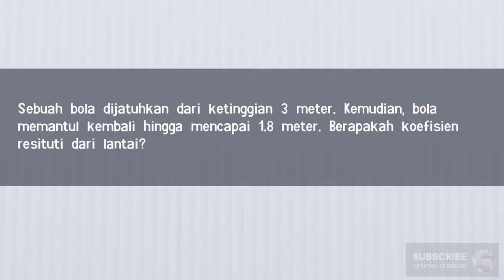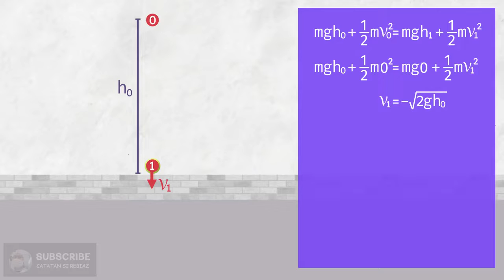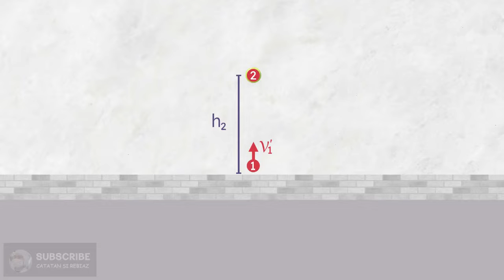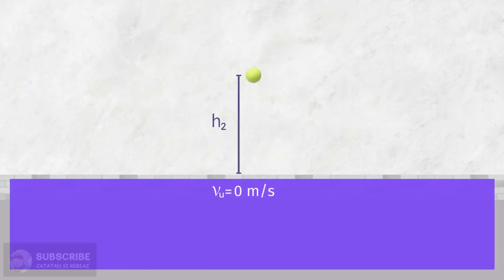Koefisien Restitusi Lantai - Fisika Momentum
Koefisien restitusi merupakan ukuran dari perubahan kecepatan setelah dan sebelum tumbukan. Sehingga, nilai koefisien restitusi akan berada diantara 0 hingga 1. Untuk tumbukan lenting sempurna, nilai koefisien restitusi adalah 1. Untuk tumbukan tidak lenting sama sekali, nilai koefisien restitusi adalah 0. Sedangkan untuk tumbukan lenting sebagian nilai koefisien restitusi berada diantara itu.

Contoh soal tumbukan lenting sebagian:
Sebuah atom gas monoatomik bermassa m bergerak dengan kecepatan tetap v, bertumbukan lenting sempurna dengan dinding wadahnya, seperti yang ditunjukkan dalam gambar. berapakah  impuls yang dikerjakan dinding pada atom?